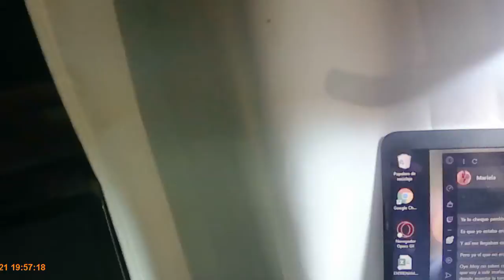!MI PRIMER VIDEO¡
ME GUSTA MUCHISIMO ESTE TIPO DE FORMATOS, POCO A POCO LES HIRÉ DICIENDO COMO SERÁ LA DINAMICA Y DEMÁS